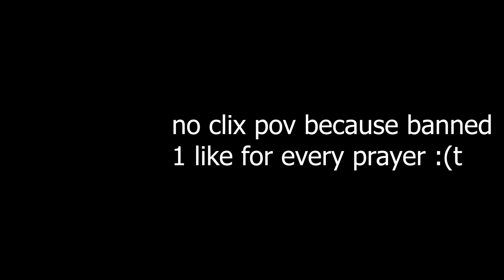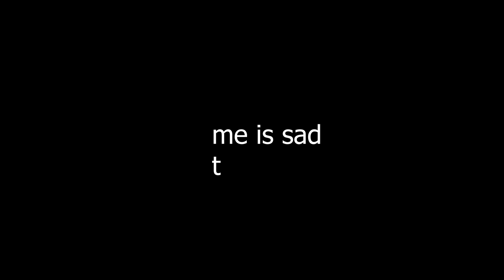So i wagered Clix.... Again..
music used - Shiloh – Losing Interest 「 8D Audio」✔